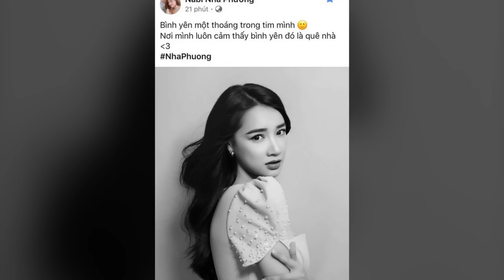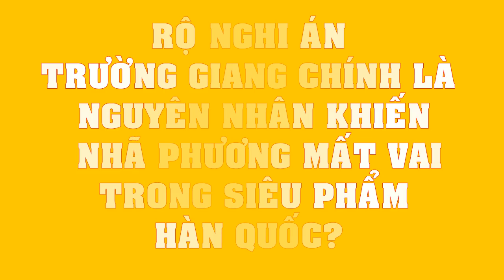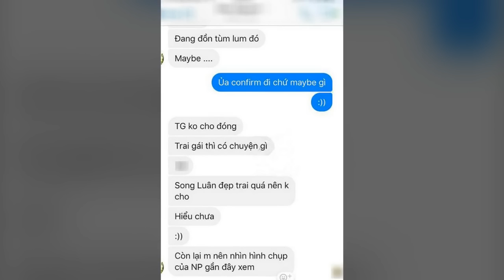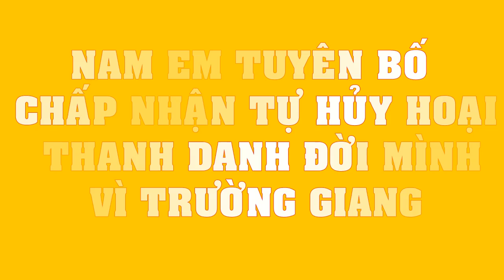Nhã Phương LẦN ĐẦU lên tiếng sau ồn ào hủy vai diễn trong siêu phẩm Hàn Quốc